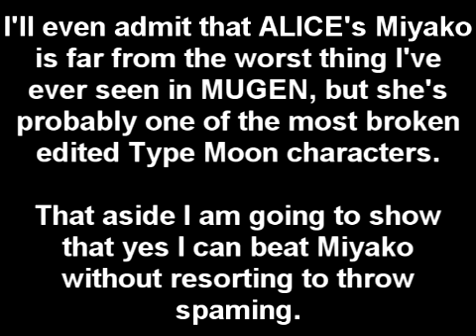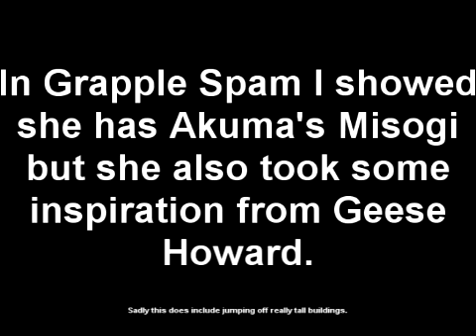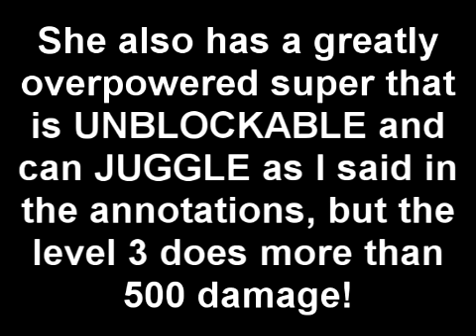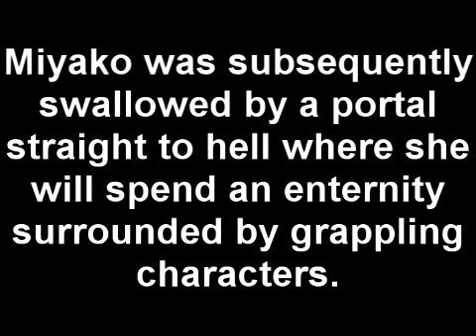Parry Spam: The Final Stand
Zombie Goasts,

LEAVE

THIS

PLACE!